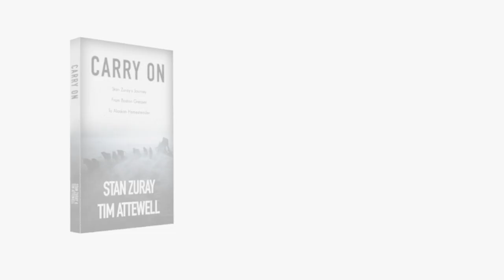Carry On - Book Trailer - Stan Zuray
Anyone interested in a signed copy has two options:
and buy a pre signed book (the simplest)
-  Buy a book on Amazon and follow these instructions. (Many have done this and it has worked well. Done hundreds and no mail failures yet).
1. Get two 12.5 x 9.5" priority mail flat rate envelopes at post office.
2. Self-address and put postage on one envelope.
3. Address other one to: Stan Zuray, Box 77172, Tanana, Alaska, 99777 and put book and other envelope in it (folded) and signing instructions if any and I'll sign and return.
Please send no money - my privilege to sign but an Amazon review would be appreciated. Flat rate both ways will cost you under $15.